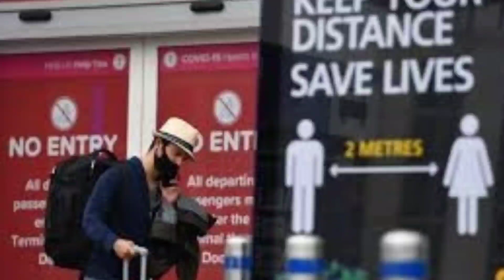आज की सबसे बड़ी खबर|aaj ke mukhy smachar